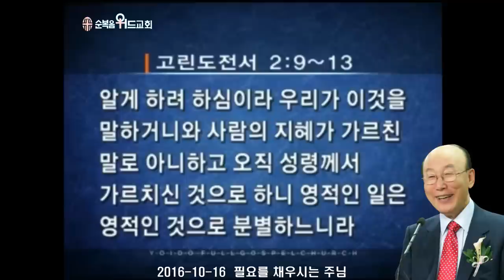조용기 목사님 레전드 설교 - 필요를 채우시는 주님 ▶ 고전 2:9~13